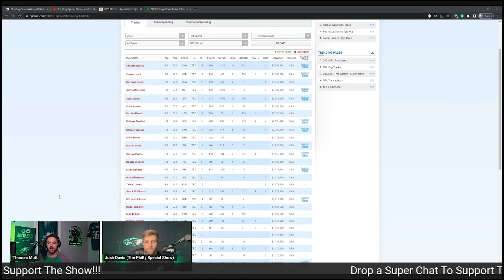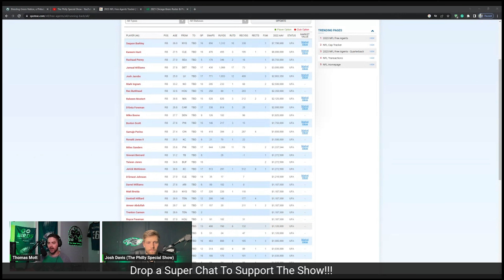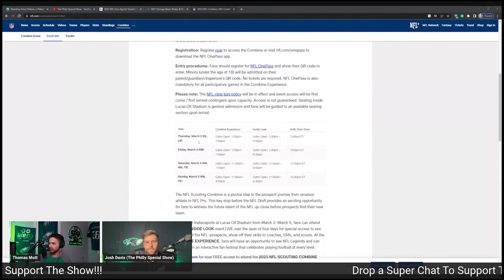Eagles Draft Questions: Jalen Carter at #10? Devon Witherspoon the BEST Corner? Sign Zeke Elliot?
Huge Eagles draft decisions are coming following the NFL Combine. Devon Witherspoon, Joey Porter Jr, Bijan Robinson and Jalen Carter have all been mentioned in the Eagles Draft world. Who will the Eagles draft? Josh Davis and I got together for another Wednesday Linc to discuss! Hope you enjoy.